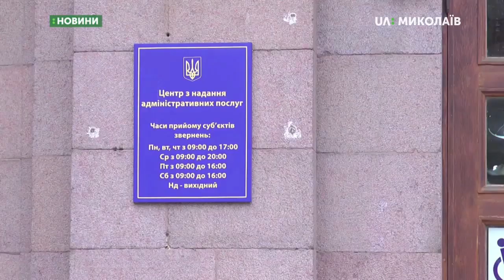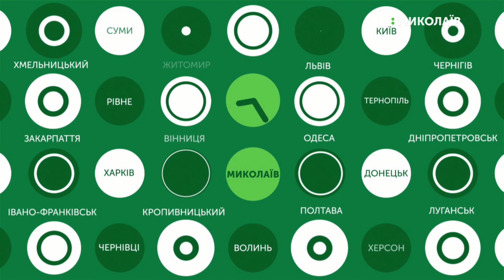15.11.2019. Новини. 08:00